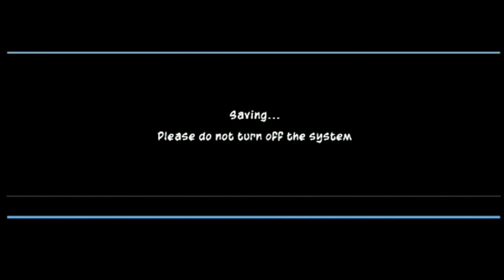Beginning of The End | Sly 3: Honor Among Thieves 100% Part 1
Welcome everyone to Sly 3: Honor Among Thieves! This is the third Sly game in the series and one of my favorite games! I hope you stick around and enjoy!